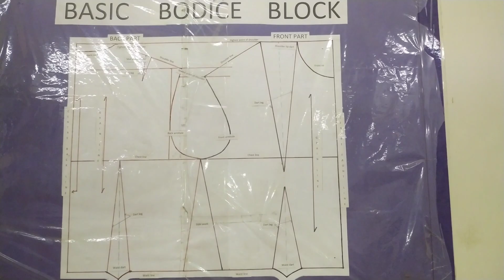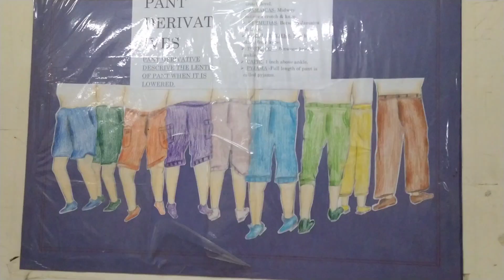Machin Start Kaise Kare: A Step-by-Step Guide!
Machin Stat Kaise Kare: A Step-by-Step Guide!

Welcome to this step-by-step guide on how to perform Machine Stat! In this tutorial, we will go over the basics of Machine Stat, teaching you how to calculate the mean, median, standard deviation, and more. We will also go over some tips and tricks that will help you better understand this important topic. By the end of this tutorial, you should have a better understanding of Machine Stat and be able to use it in your day-to-day life. So let's get started!

ATDC patna

Aaj Sikhein: Machin Stat Kaise Karein | Ye Bataiya Gya!

Machin Stat Kaise Karein? | Ye Bataiya Gya!

Machin Stat Kaise? | Ye Bataiya Gya!